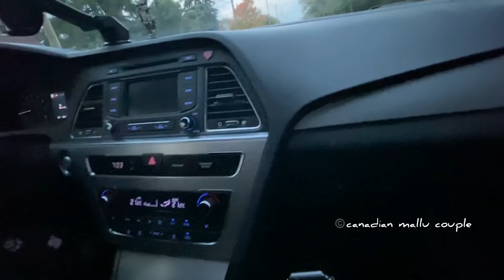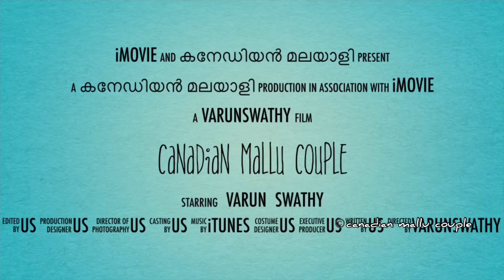Birthday Vlog | I gave her my Car | Gift പെരുമഴ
Musician:Jeff Kaale

Musician:LiQWYD

Musician:Jeff Kaale

Song : LiQWYD - Birthday (Max Music No Copyright)

Musician:Jeff Kaale